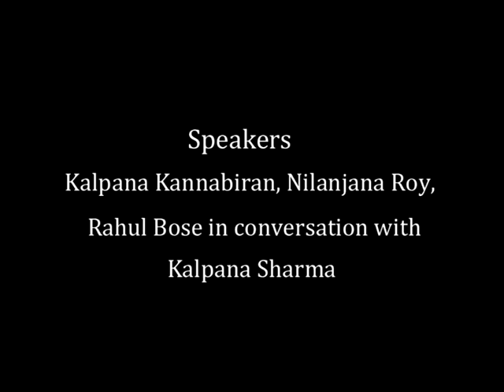No Country for Women: Some Truths About Rape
Rahul Bose, Kalpana Kannabiran and Nilanjana Roy in conversation with Kalpana Sharma. The discussion touched on every taboo surrounding this social evil. Controversy abounded, but so did understanding.